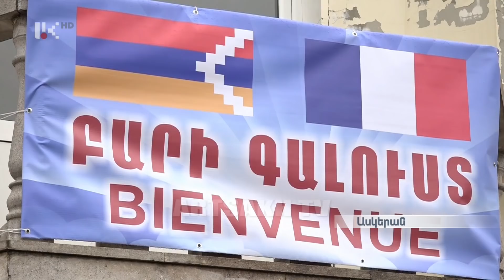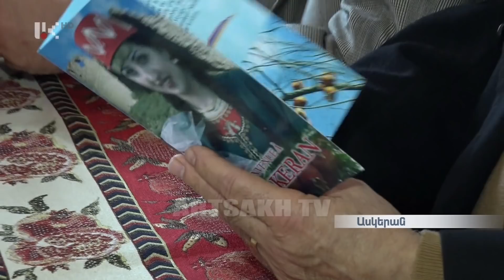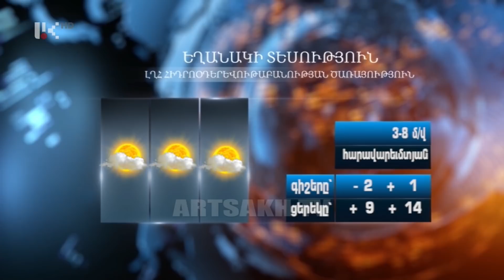ՕՐ ԼՐԱՏՎԱԿԱՆ 17.00 / 02.03.2018 / DAY INFORMATION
Artsakh Public Tv |   ՕՐ ԼՐԱՏՎԱԿԱՆ 17.00 / 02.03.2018 / DAY INFORMATION